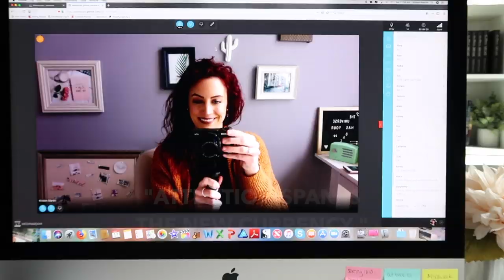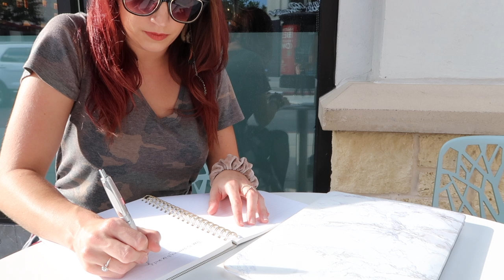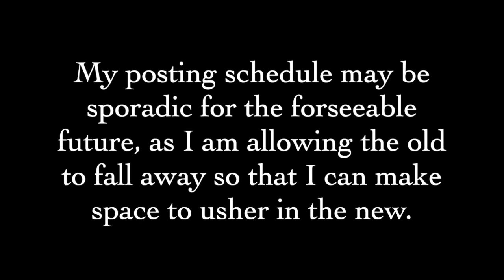We are Human BEINGS, Not Human DOINGS △ DIVINE SPIRITUAL GUIDANCE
Tired of burning out? The usual motivational pep talks not doing it for you? Are you looking for some personal growth motivation, some form of divine spiritual guidance? As a channel for the divine feminine, your higher self wants you healed. We must remember our true nature -- that we are human BEINGS, not human DOINGS.

♡ $33 PROJECT SLAY WORKSHEET BUNDLE ♡
The only blueprint you'll ever need to finish ANY project ever again!

♡ GET HALF OFF THE WRITE 50K IN 30 DAYS COURSE ♡
Ready to write that book, get that first draft down on paper, and actually follow through on your writing goals this time? Save 50% on this e-course for a limited time

Mailing Address:
Kristen Martin